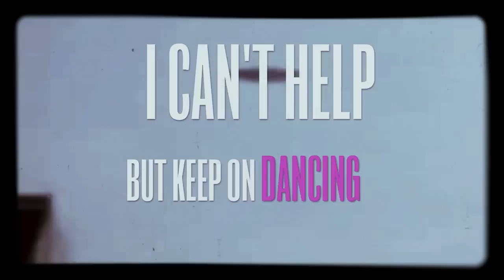Lady Gaga - VENUS (Official Lyric Video)